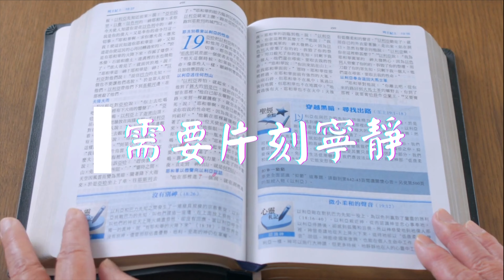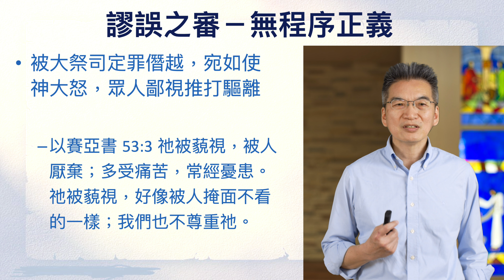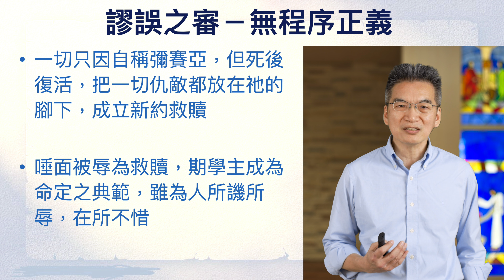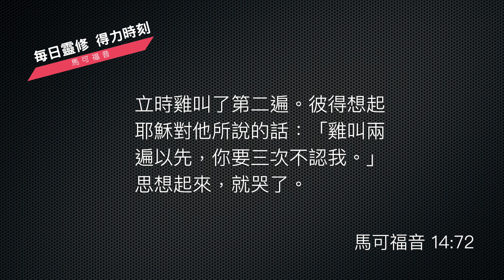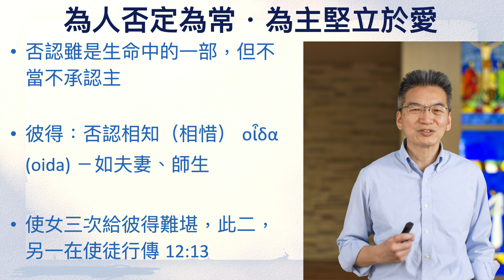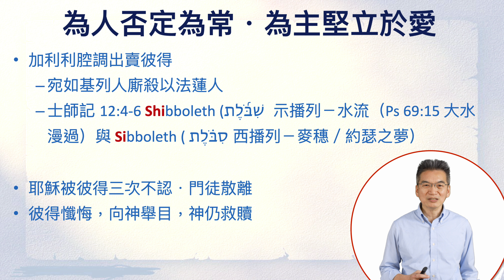《馬可福音》14:53-72｜第39集｜此側受審彼端背叛｜每日靈修・得力時刻｜台北懷恩堂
各位弟兄姊妹平安，歡迎再次來到《馬可福音》每日研經釋義。今天要進入到 14 章 53 到 72 節。首先讓我們來恭讀 53 節的經文。

    他們把耶穌帶到大祭司那裡，又有眾祭司長和長老並文士都來和大祭司一同聚集。彼得遠遠地跟著耶穌，一直進入大祭司的院裡，和差役一同坐在火光裡烤火。祭司長和全公會尋找見證控告耶穌，要治死祂，卻尋不著。因為有好些人作假見證告祂，只是他們的見證各不相合。又有幾個人站起來作假見證告祂，說：「我們聽見祂說：『我要拆毀這人手所造的殿，三日內就另造一座不是人手所造的。』」他們就是這麼作見證，也是各不相合。大祭司起來站在中間，問耶穌說：「祢甚麼都不回答嗎？這些人作見證告祢的是甚麼呢？」耶穌卻不言語，一句也不回答。大祭司又問祂說：「祢是那當稱頌者的兒子基督不是？」耶穌說：「我是。你們必看見人子坐在那權能者的右邊，駕著天上的雲降臨。」大祭司就撕開衣服，說：「我們何必再用見證人呢？你們已經聽見祂這僭妄的話了。你們的意見如何？」他們都定祂該死的罪。就有人吐唾沫在祂臉上，又蒙著祂的臉，用拳頭打祂，對祂說：「你說預言吧！」差役接過祂來，用手掌打祂。

耶穌被定罪，被定罪之前有許多的假見證。不過在審判的時候，我們要回到當時的程序、制度上面來看，這是一個謬審，這是一個沒有程序正義的審判。因為在當時的世代裡面，不是死刑的罪，這個罪者要在大祭司院裡面來做審判。而如果是死刑就要在聖殿，在這個審判的過程裡面，如果是死刑，文士、長老必定要聚集在一起，由文士提出控訴，而大祭司是為受審者來抗辯。那如果不是死刑，需要公審；死刑則由文士、大祭司、長老閉門審議。

但這裡我們看到彼得跟差役是共同來觀看，如果是共同觀看，只有非死刑。但這裡，耶穌是要被判死刑的，理當要閉門審議的，而且大祭司要為耶穌來做抗辯。但最後我們看到是大祭司跟這些祭司長們為耶穌定了死罪。

在當時的審判的制度裡面，公會、長老就好像我們所熟悉的外國的上、下議院一樣，公會是不能審議長老他們的案子的，除非受審者他要上訴。而且在當時的時代裡面，必須要在逾越節之後，有新的事證，公會才會介入審判。但是我們在這裡面看到，大祭司跟公會是共同尋求偽證，要來判耶穌的死。而大祭司他應當要為耶穌來呈現真實的證據的，並為祂辯護，但在這裡面我們完全沒有看到。這是一個沒有程序正義，沒有按照當時律法規範的方式來審判的一個謬誤。

而這個控訴最重要的就是說：「因耶穌說我要拆毀這人手所造的殿」。而耶穌的回答是：「人子坐在那權能者的右邊，駕著天上的雲降臨」。祂自稱的彌賽亞並不致死的。

那麼重點就在於「我要拆毀這人手所造的殿」，是真的是耶穌如此說的嗎？大祭司因為這樣的回答、見證、假的訴說，他原來應當要為耶穌辯護的，卻在這裡直指祂僭越褻瀆，所以他直接判耶穌死刑。誠如我們剛剛所說的，死刑是要公會，或者甚至是要羅馬的長官，如我們所知道的彼拉多來判定的，而不是大祭司。

在被判死的過程，雖然目的不同，比方說在剛剛我們所看到的，是為了要除掉信仰體制所以要祂死，那辯護人，也就是大祭司也要祂死，神也定義如此。但是彼得在《使徒行傳》的 2 章 23 所提到的：

    《使徒行傳》2:23
    祂既按著神的定旨先見被交與人，你們就藉著無法之人的手，把祂釘在十字架上，殺了。

耶穌的確就是透過這些無法之人的手，被釘在十字架上，但這一切是神的旨意。

所以我們看到這個程序正義、適當的補償付之闕如的。而耶穌有沒有說我要拆毀這殿呢？如果我們回到《約翰福音》的 2 章 19 節，耶穌說的是：

    「你們拆毀這殿，我三日內要再建立起來。」

所以那一個假見證，卻是「耶穌說：我要拆毀這人手所造的殿，三日內就另造一座不是人手所造的」。

耶穌是說：你們拆毀…
假見證說：我（耶穌）要拆毀…

你們要拆毀這殿，這個殿指的是「耶穌的肢體」。祂在三日之內祂要重新建立起來。拆毀聖殿如同叛國，在當時的確是宗教信仰上面的唯一死刑。但大祭司他的求證卻有所不足，因為《利未記》告訴我們：

    《利未記》5:1
    「若有人聽見發誓的聲音，他本是見證，卻不把所看見的、所知道的說出來，這就是罪；他要擔當他的罪孽。」

作假見證的、大祭司都要擔當這個罪孽。耶穌，祂沒有辯護祂自己，只回以「我是」，就指的「我是基督」，這是引用《詩篇》110:1

    《詩篇》110:1
    …坐在我的右邊…

以及，

    《但以理書》7:13
    …駕著天雲而來…

《哥林多前書》也特別告訴我們：

    《哥林多前書》15:26
    儘末了所毀滅的仇敵就是死。

那這個死的過程就像得勝的君王腳踩俘虜一樣，耶穌不就被踩在腳下嗎？文士、眾人、羅馬人要摧毀這殿，這個殿指的是耶穌的身體，祂要在第三日復活。

《約翰福音》2:21：

    但耶穌這話是以祂的身體為殿。

人離世，我們當也要感謝亞當帶來死亡，因為有這樣的死亡，感謝耶穌毀滅我們的最後仇敵—那個死亡；感謝耶穌所帶來的復活，我們擊敗了那最大的仇敵，就像剛剛所讀《哥林多前書》最後要毀滅的仇敵，就是死。

被大祭司定罪僭越，這個過程就像是使神來大怒一樣，所以眾人在這裡面就開始鄙視耶穌、吐唾沫、他也推打、也驅離耶穌。所以《以賽亞書》的 53 章 3 節就看到：

    祂被藐視，被人厭棄；多受痛苦，常經憂患。祂被藐視，好像被人掩面不看的一樣；我們也不尊重祂。

耶穌所遇到的情境，正是《以賽亞書》所描寫的景況，那一切只因祂自稱彌賽亞。但是祂卻能夠在死後復活，把一切的仇敵都放在祂的腳下，因為祂成立了新約的救贖。祂的唾面被辱是為了救贖我們，也期待祂的門徒以及我們都能夠學習，為了那個命定而擺上自己的耶穌。雖然祂被人所譏、也被人所辱，但祂一切在所不惜。

接下來我們讀 66 節的經文：

    彼得在下邊院子裡；來了大祭司的一個使女，見彼得烤火，就看著他，說：「你素來也是同拿撒勒人耶穌一夥的。」彼得卻不承認，說：「我不知道，也不明白你說的是甚麼。」於是出來，到了前院，雞就叫了。那使女看見他，又對旁邊站著的人說：「這也是他們一黨的。」彼得又不承認。過了不多的時候，旁邊站著的人又對彼得說：「你真是他們一黨的！因為你是加利利人。」彼得就發咒起誓地說：「我不認得你們說的這個人。」立時雞叫了第二遍。彼得想起耶穌對他所說的話：「雞叫兩遍以先，你要三次不認我。」思想起來，就哭了。

各位弟兄姊妹，雖然「否認」是生命中的一部分，但我們不當不承認主。彼得在這裡的不承認，這個「承認」指的是相知相惜的承認 οἶδα (oida) 。就像是夫妻、就像師生之間關係的相知相惜。彼得完全否認了這樣相知相惜的親密關係。

他的否認，使女屢次給彼得難堪。這裡面我們看到兩個，另外一次就在《使徒行傳》的 12 章 13 節，彼得逃出獄之後，要進入到門徒聚集的地方，使女把他給關了門起來。當然這是個玩笑，但是我們可以看到，彼得在他的生命當中，他的轉變是神在牽引、是神在帶領的。

當然彼得大概也想像不到，他的加利利腔也出賣了彼得。因為就像我們回顧在舊約裡面，《士師記》的 12 章 4 到 6 節，因為要逃離，群眾被要求要發兩個字。那麼發音的過程裡面，一個是 Shibboleth，一個是 Sibboleth。兩個所指的是，一個「示播列」跟「西播列」。示播列指的是水流；西播列指的是麥穗，就像在約瑟的夢中所看到的那個麥穗的一個景象。那彼得的腔調也出賣了他，所以連他自己的來源、他的根源也都出賣了彼得，告訴眾人：你是加利利人、你是拿撒勒人耶穌的跟隨者。

彼得的三次不認主，以及所有門徒的離散，是我們最不願看到的。但是我們看到：彼得哭了。他的懺悔、他的向神舉目，神能救贖，他也成為耶穌的大使徒，也成為很重要的福音的傳播者。

各位弟兄姊妹，所有的門徒在當下都離開了耶穌，所有的門徒都不願承認他們跟耶穌之間的親密關係。但當耶穌上了十架，我們也看到耶穌預表在他們生命當中的轉變：哭了、悔改，最終他們為主擺上，在各處為福音殉難。

也求主能夠保守看顧我們，讓我們能夠為主的愛堅立在這裡面，也為福音願意同走天路，擺上自己，一切只因神先愛了我們。

願神祝福各位。

經文：馬可福音 14:53-72

53他們把耶穌帶到大祭司那裏，又有眾祭司長和長老並文士都來和大祭司一同聚集。 54彼得遠遠地跟着耶穌，一直進入大祭司的院裏，和差役一同坐在火光裏烤火。 55祭司長和全公會尋找見證控告耶穌，要治死他，卻尋不着。 56因為有好些人作假見證告他，只是他們的見證各不相合。 57又有幾個人站起來作假見證告他，說： 58「我們聽見他說：『我要拆毀這人手所造的殿，三日內就另造一座不是人手所造的。』」 59他們就是這麼作見證，也是各不相合。 60大祭司起來站在中間，問耶穌說：「你甚麼都不回答嗎？這些人作見證告你的是甚麼呢？」 61耶穌卻不言語，一句也不回答。大祭司又問他說：「你是那當稱頌者的兒子基督不是？」 62耶穌說：「我是。你們必看見人子坐在那權能者的右邊，駕着天上的雲降臨。」 63大祭司就撕開衣服，說：「我們何必再用見證人呢？ 64你們已經聽見他這僭妄的話了。你們的意見如何？」他們都定他該死的罪。 65就有人吐唾沫在他臉上，又蒙着他的臉，用拳頭打他，對他說：「你說預言吧！」差役接過他來，用手掌打他。

66 彼得在下邊院子裏；來了大祭司的一個使女， 67見彼得烤火，就看着他，說：「你素來也是同拿撒勒人耶穌一夥的。」 68彼得卻不承認，說：「我不知道，也不明白你說的是甚麼。」於是出來，到了前院， 雞就叫了。 69那使女看見他，又對旁邊站着的人說：「這也是他們一黨的。」 70彼得又不承認。過了不多的時候，旁邊站着的人又對彼得說：「你真是他們一黨的！因為你是加利利人。」 71彼得就發咒起誓地說：「我不認得你們說的這個人。」 72立時雞叫了第二遍。彼得想起耶穌對他所說的話：「雞叫兩遍以先，你要三次不認我。」思想起來，就哭了。